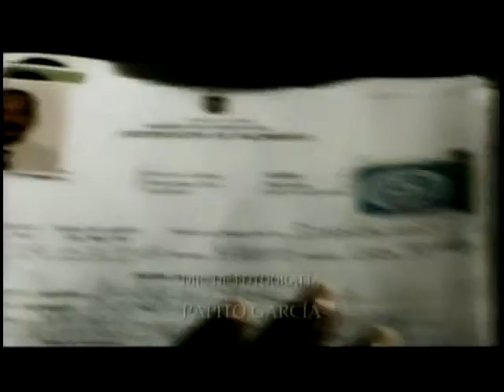Diana - Telenovela TV Cubana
Telenovela Cubana
Dir: Rudy Mora
Una telenovela más que nadie entiende...